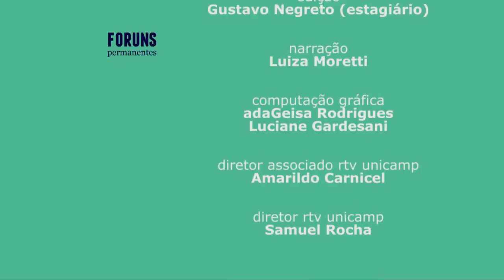Fórum Permanente - Festivais de teatro no Brasil